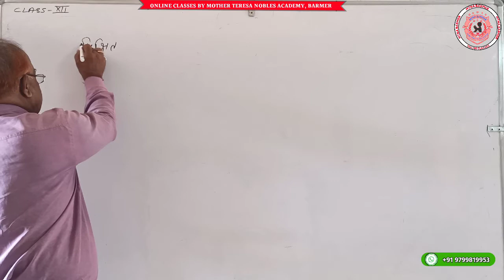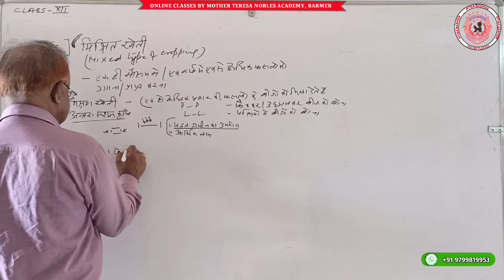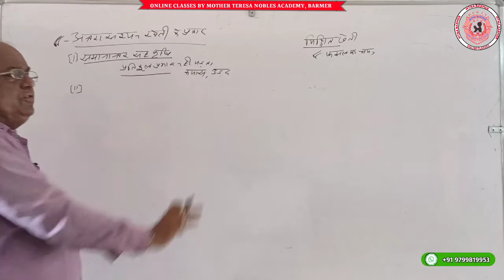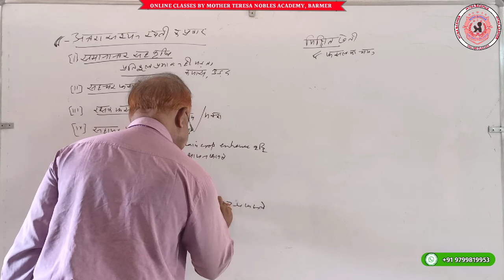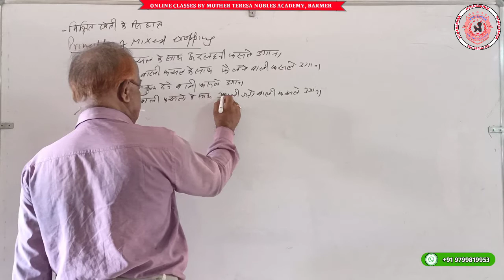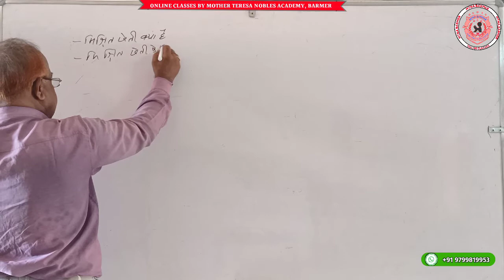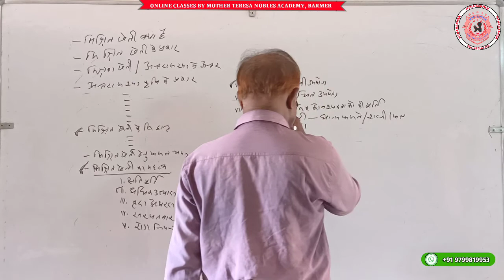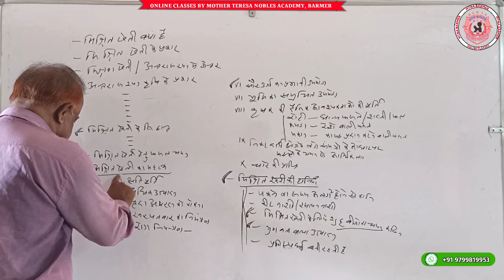CLASS:-XII : AGRICULTURE : CHAPTER-5 : (PART-3)